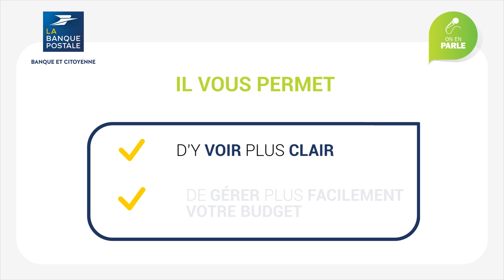Le rachat de crédits quels avantages ? - La Banque Postale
Vous avez un ou plusieurs crédits et vous souhaitez les regrouper pour simplifier ou rééquilibrer la gestion de votre budget ? Annabelle, notre spécialiste banque vous parle du rachat de crédits.

Qui sommes-nous ?

La Banque Postale est au service des gens, de leurs vies, de leur argent, des territoires qu’ils habitent. Notre service s’étend à toutes les forces économiques et solidaires qui font le quotidien des Français.
Nous sommes la banque proche, transparente, attentive et humaine qui veut simplifier la vie de ses clients et leur apporter plus de tranquillité d’esprit. Nous sommes la banque qui met ses valeurs au service de chacun. C’est notre conseil, notre manière de faire, qui créent la confiance de nos clients.
Nous sommes la banque qui fait passer l’intérêt de ses clients d’abord. Nous proposons uniquement les services qui comptent pour eux. Nous protégeons leurs intérêts et leur argent. Nous accompagnons les changements et les imprévus de leurs vies.
Être une banque citoyenne, c’est partager et créer avec nos clients une nouvelle relation à l’argent et à la banque.